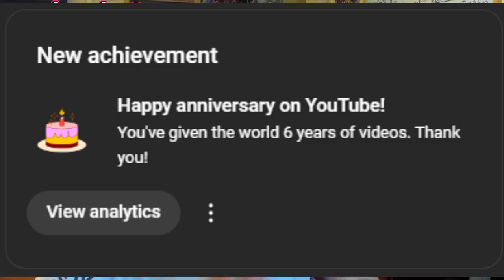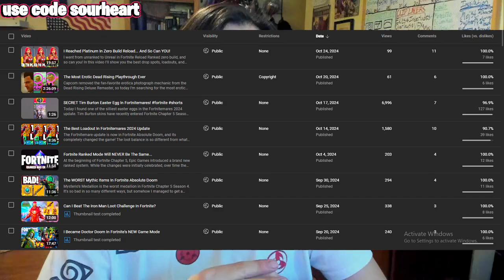After 6 Years On YouTube, I Think It's Finally Time...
Today is the sixth anniversary of my first youtube upload, and in this video I want to reflect on what I've learned and the future direction of this channel, including where I'll be taking my Fortnite Chapter 2 Remix content.